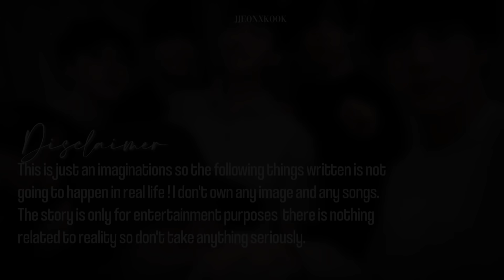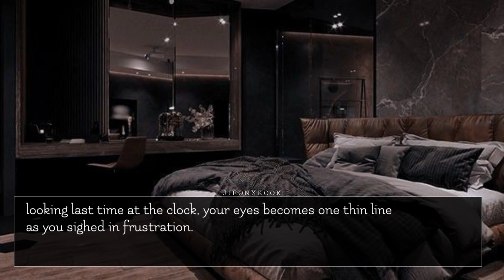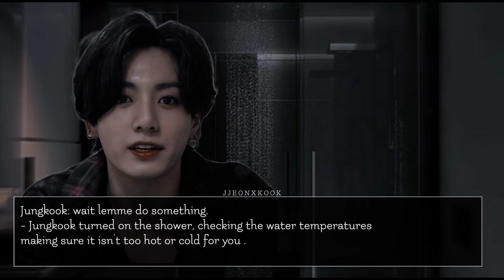Cold Husband turn into a pervert after you helped him in the shower •jungkook• || Oneshot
hey guys, hope you all are safe and there's a new jungkook Oneshot. hope you all like it and enjoy watching it!"

 "Entertainment purposes"

𝖩𝗃𝖾𝗈𝗇𝗑𝗄𝗈𝗈𝗄